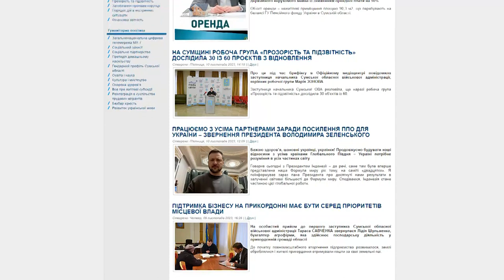«Прозорість та підзвітність»